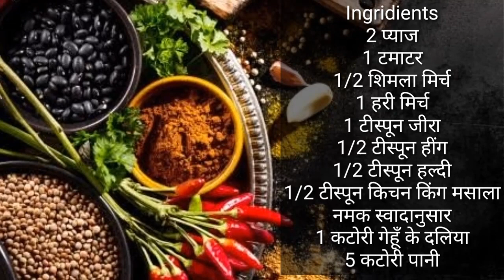Daliya Khichdi/दलिया खिचड़ी/नमकीन दलिया बनाने का ये तरीका जानकर कहोगे काश पहले पता होता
hello friends,
i m Priya and you r watching "CCC by Priya".here I share cooking recepies,kitchen hacks,tricks and many more with you all.